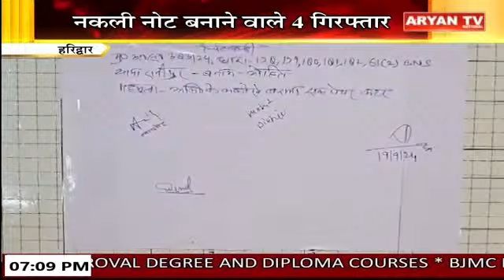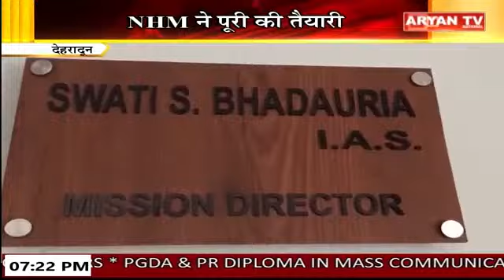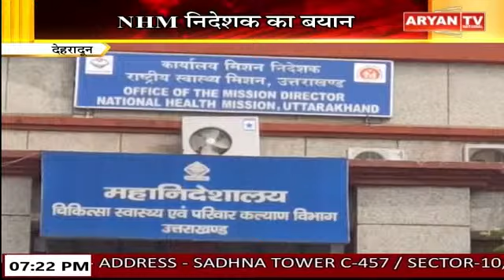Uttarakhand News Bulletin || 7:00 PM || 19 September 2024 || Aryan TV